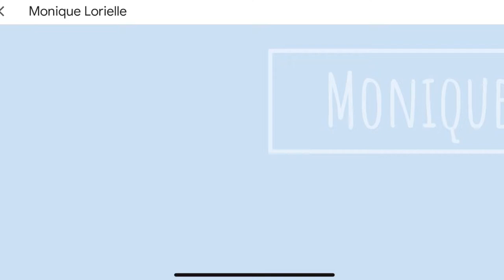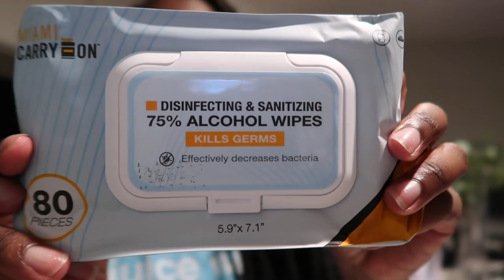VLOG| the IKEA HOVET MIRROR is soooo worth it!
*WEEKLY VLOG: i got the ikea hovet mirror, starbucks drinks, visiting family, grocery haul, Five below haul + apartment updates*

Hey Y'all,

I know this vlog is all over the place, but bare with me girl.

TICTOK: @MoniqueeLoriellee